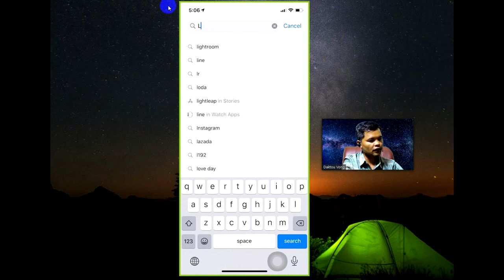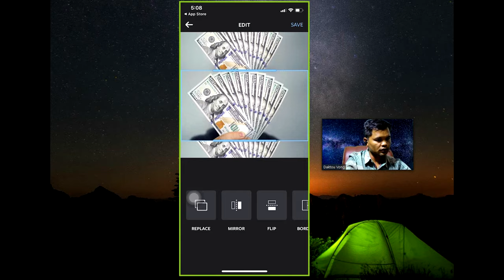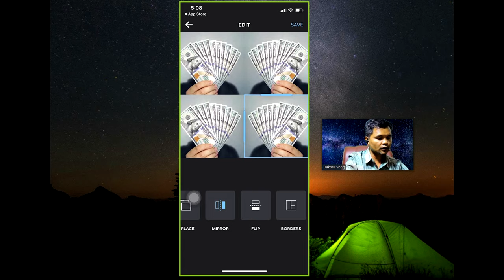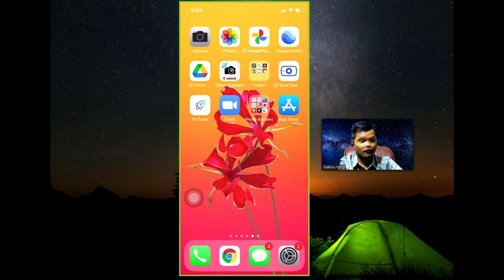How to Use Layout for Facebook and Instagram Post | Apps Support Digital Marketing | By Daktou Vong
This lesson helps you to create your image more attractive and partern style